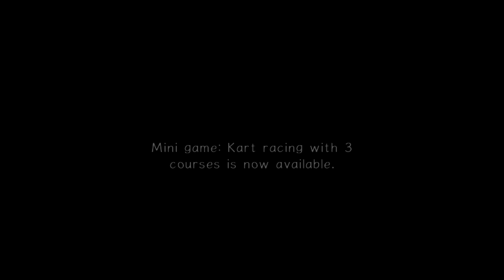Sonic Adventure 2 - EP 5 - Mister Bush Clinton Regan III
The Knuckles rap is my jam

Sanic has to stop the evil EDGY THE HEDGHOG by going fast before the Eggmin blows up the world.